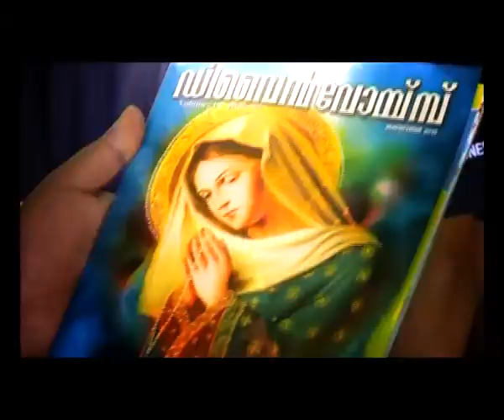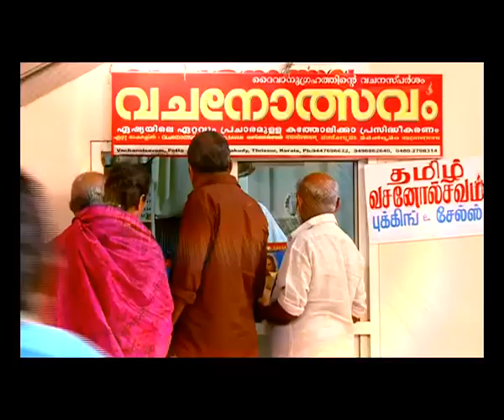DIVINE VOICE Epi 369 FR POULOSE PAREKKARA